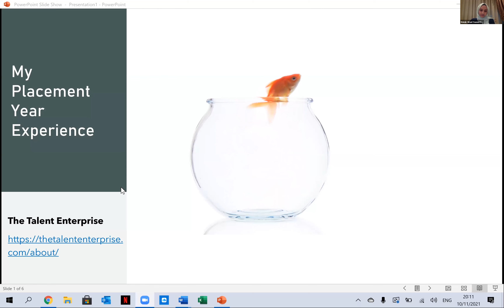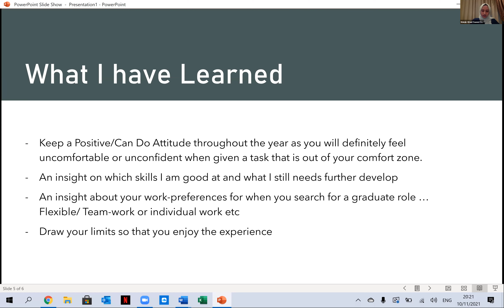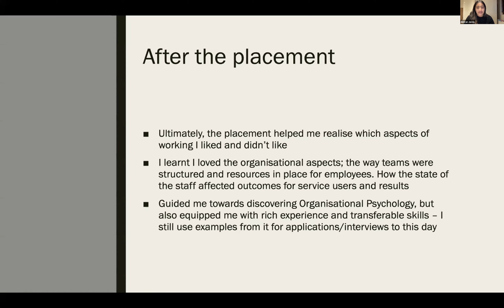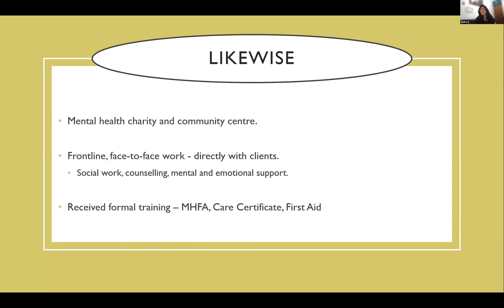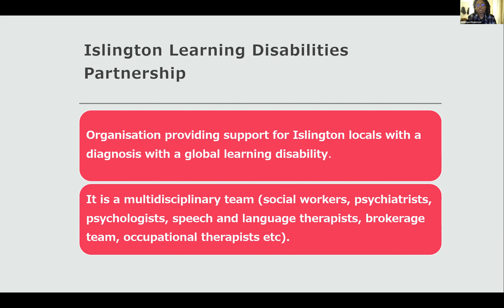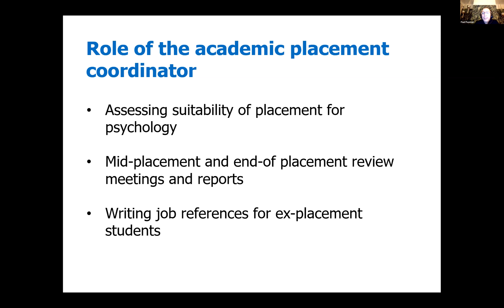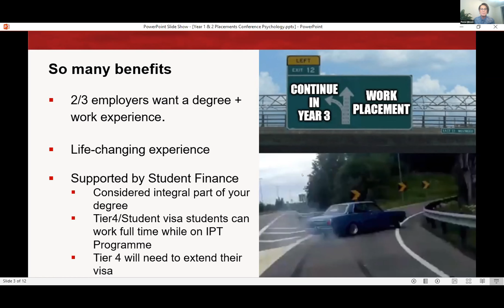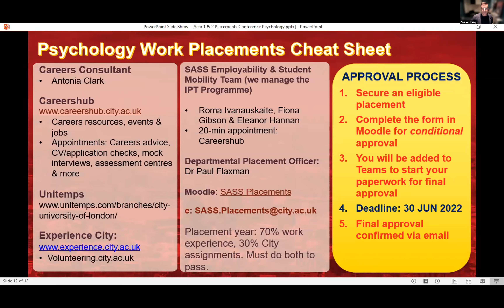Placement Conference - Meet placement students and learn anything you need and want to know